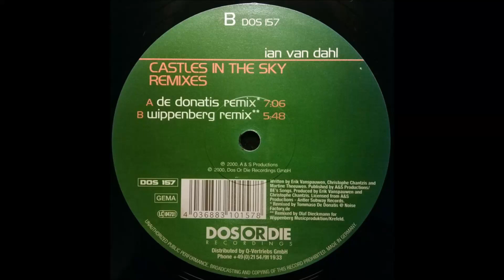Ian Van Dahl - Castles In The Sky (De Donatis Remix) -2001-